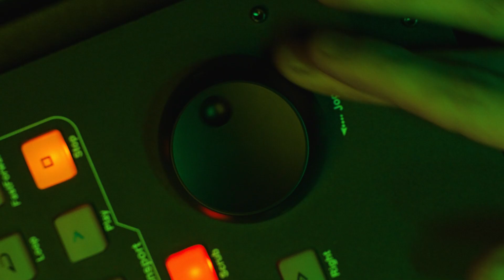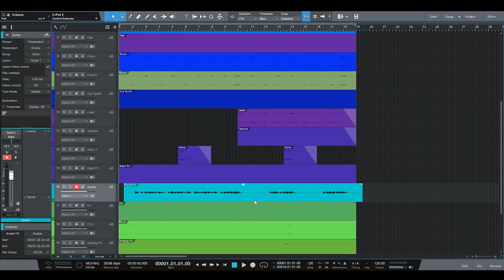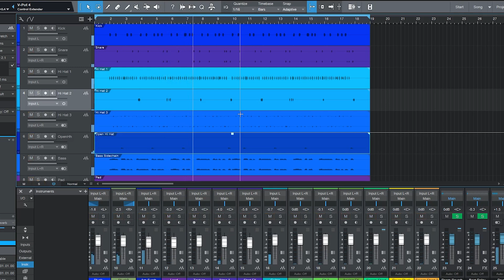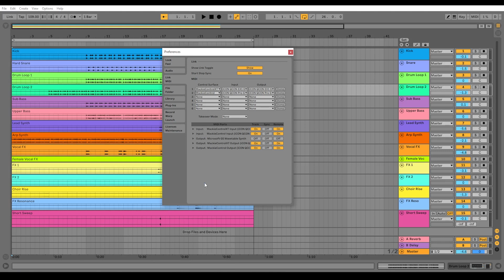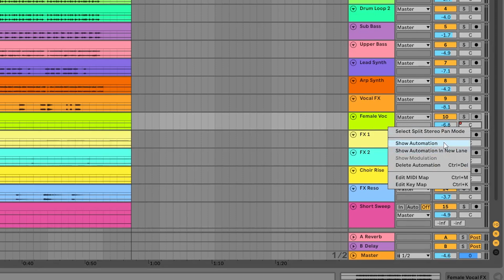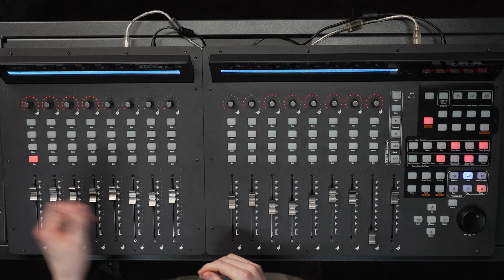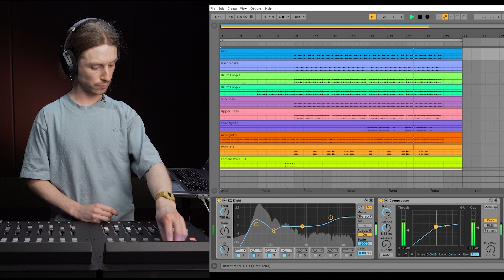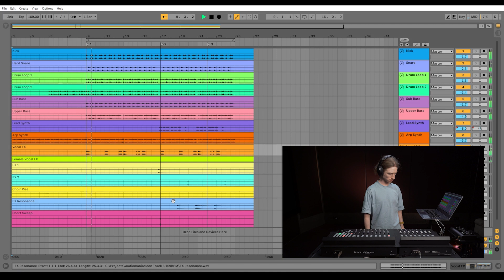Обзор контроллера iCON Qcon Pro G2 с EX G2. Часть 2. Работа в Studio One и Ableton Live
🎚 Влад Наговицын в гостях у Аудиомании. Продолжаем знакомство с MIDI-контроллером iCON Qcon Pro G2. Сегодня разберем два проекта в Studio One и Ableton Live: посмотрим, как контроллер интегрируется в данные программы, а так же подключим дополнительный блок iCON Qcon EX G2, чтобы продемонстрировать работу устройства в расширенной конфигурации.

▶️ 00:00​ Введение
⏭ 00:51 Подготовка к работе в Studio One
⏭ 03:09 Возможности QCON в Studio One
⏭ 07:09 Подключение и работа с контроллером в Ableton Live
⏭ 08:03 Основные функции управления контролера в Ableton Live
⏭ 09:10 Собираем общий баланс в проекте в Ableton Live
⏭ 19:47 Итог